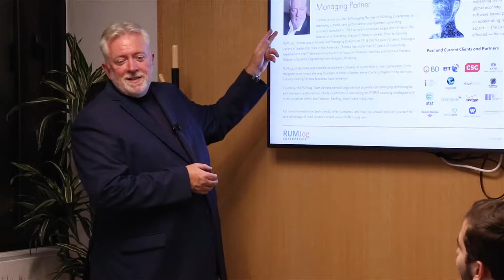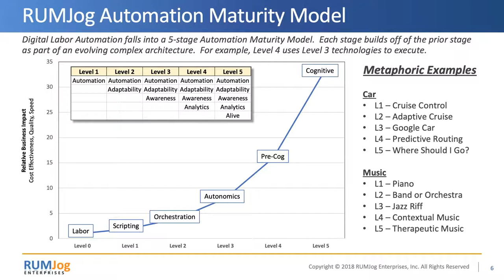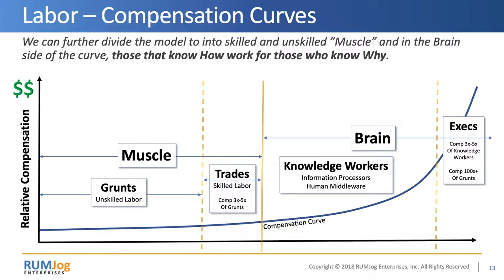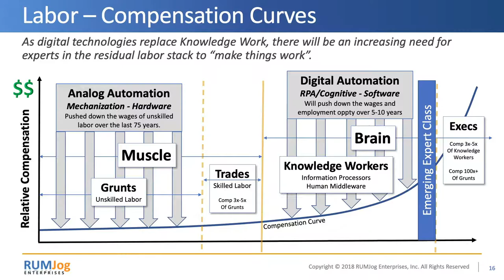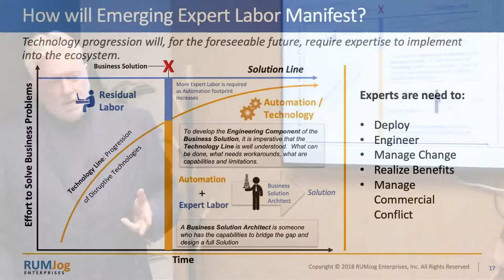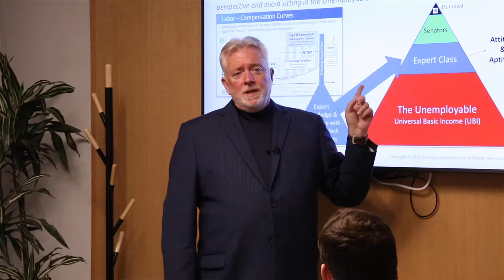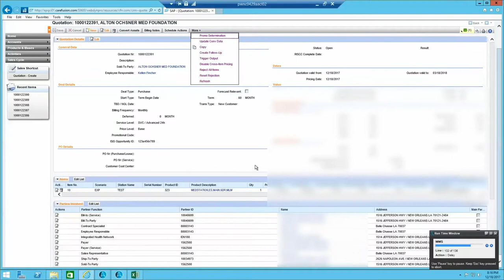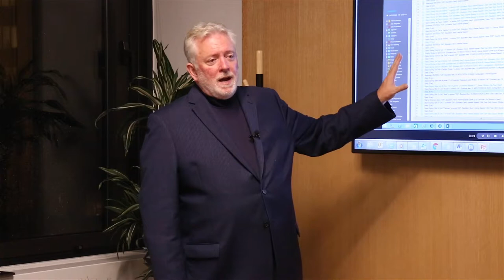How Can Automation Impact Your Compensation?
We hear from Thomas Young on how Automation is affecting your compensation, in both a positive and negative way.

This talk explores commercial automation technologies being deployed across Fortune 500 companies today and provides insight into a rich landscape of exciting Robotic Process Automation (RPA) technologies.

1:03 - What is RUMJog?
2:42 - What is Digital Labor?
5:00 - 5-Levels of Automation
9:12 - Types of Labor Prone to Automation
12:09 - Analog vs Digital Automation
23:22 - Crowdsourcing Automation Work
29:00 - Video Example: Implementing RPA
30:58 - Solving Business Problems
32:30 - What Does RPA Look Like?
33:56 - Machine Speed: Automation on Wall Street
38:56 - Unknown Territory: Machines Making Decisions
40:16 - Multiple Entry Points Into Automation
40:50 - The RUMJog Principles
44:23 - Crowdsourcing Work: Topcoder Example
49:31 - Become An Expert & Make An Impact!